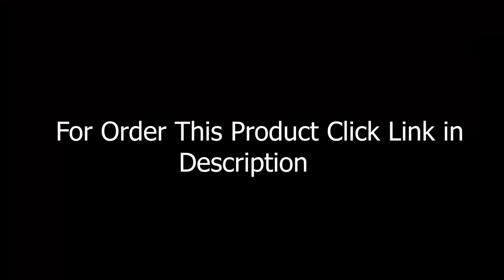Swimsuit Cover Ups for Women Sarong Beach Wrap Sheer Short Skirt Bikini Chiffon Scarf for Swimwear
Self Tie closure
Machine Wash
SARONGS MATERIAL: This beach coverups for women is made in Lightweight chiffon,featuring semi sheer, silky soft, breathes well, quick drying and stays cool on the skin.
MULTI-FUNCTIONAL SKIRTS: Dress it can be used in many ways, like a swimsuit pareo, bikini cover, bathing suit wrap, summer sun protective shawl, mini dress, beach blanket, light scarf for head, chest coverage, tie wrap skirts, tube tank tops or basic bottom clothing with fashion and chic look.
IDEAL FOR BEACHWEAR: Womens short covers fall above the knee. Its fabric is lightweight to provide light coverage with a surged finished edge. Resort clothing, pool and cruise dresses or any park walks, warm weather destination and more.
CUTE OUTFITS DESIGN: You can tie your sarong wrap up high around waist or wear it lower down on your hip to show your beautiful silhouette and sexy slinky figures. It's a must have cover ups swimwear for women to look stylish on the sand.
FEMININE AND VERSATILE: This bottom shawl is flattering, rich colors available. Package includes 1 x Black Beach Cover Up Skirt, easy to tie or wear in multiple ways as you like.